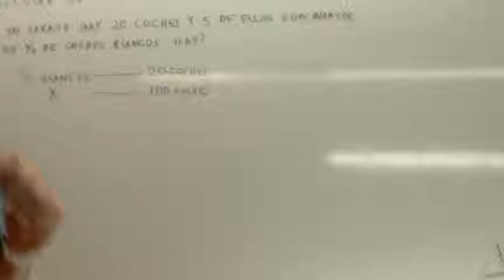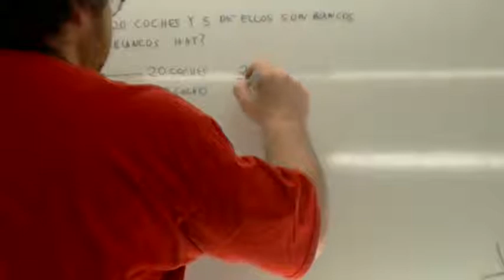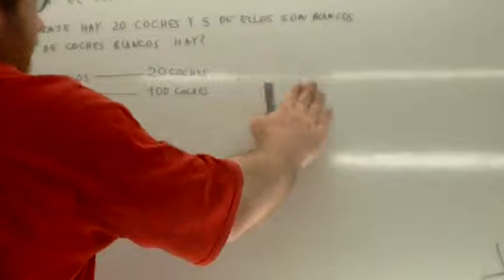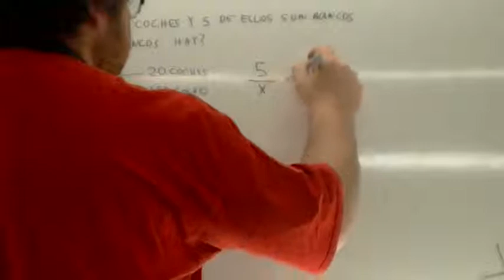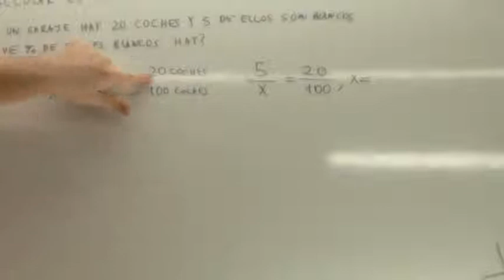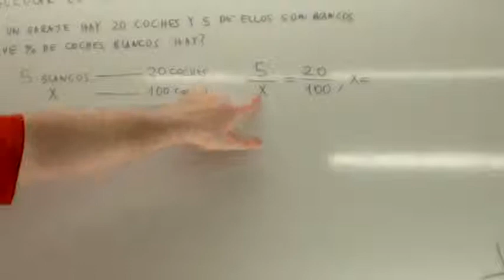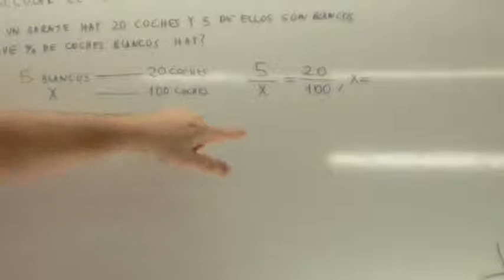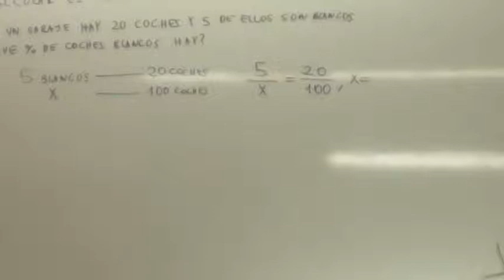Problemas de porcentajes 03 Usero